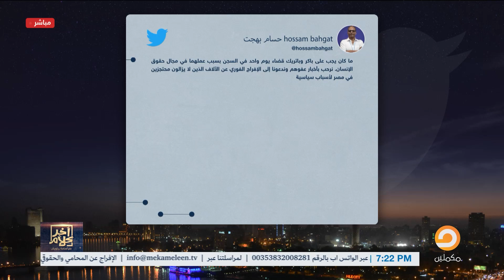أسامة جاويش: أخيرا جاب ورا وتم إنقاذ باتريك والباقر من عبد الفتاح السيسي!